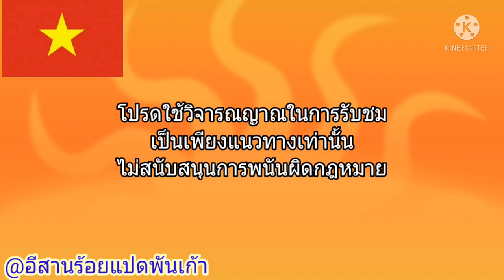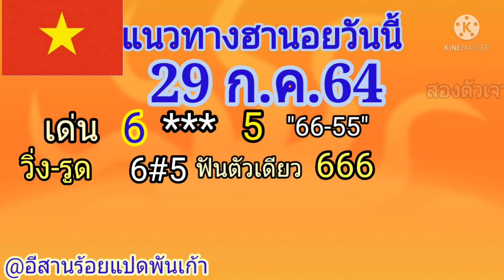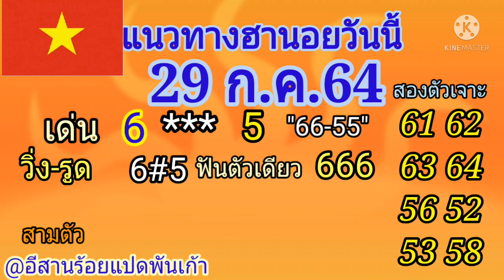แนวทางหวยฮานอยวันนี้ 29 ก.ค.64 เมื่อวานสายวิ่ง-รูดเฮยาวๆ